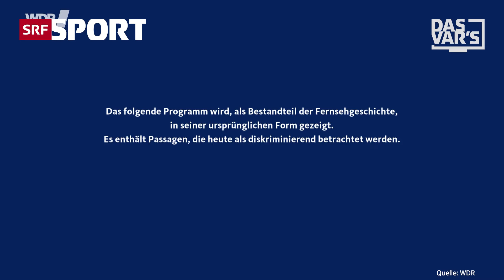Küssen, Grabschen, Rücktrittsdrohungen. Was ist los in Spanien? «Das VAR’s» Folge 30 | SRF Sport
SRF-Videoschiedsrichter Sven Ivanić nimmt Athletinnen, Trainer oder Sportverbände aufs Korn. In der 30. Show urteilt der VAR über den Kuss-Skandal im spanischen WM-Team, gibt die Hitzewelle an so ziemlich allem schuld und feiert wie Djokovic.

00:00 Intro
00:45 Kuss des Grauens?
02:20 Drehen alle im Roten?
03:22 Turbo-VAR
04:52 Mehr Euphorie?

In der Super League und Fussball-Bundesliga gibt es den Video Assistant Referee (VAR). Seine Aufgabe: Den Unparteiischen auf dem Platz unterstützen. Auch bei SRF Sport sitzt ein VAR im Video-Kontrollraum. Der grosse Unterschied: SRF-Videoschiedsrichter Sven Ivanić entscheidet weder über Abseits noch Handspiel. Sein Metier sind die kuriosen, witzigen und heiss diskutierten Highlights – oder Fails – abseits des eigentlichen Sportgeschehens.

In «Das VAR’s» nimmt Sven Ivanić Athletinnen, Trainer oder Sportverbände aufs Korn. Seine Entscheide als SRF-Videoschiedsrichter trifft er mit einem Augenzwinkern und garantiert kontrovers. Die Themen reichen von der Schweizer Fussball-Nati über die National League im Eishockey, den Ski-Weltcup und die Vierschanzentournee bis hin zum Schwingen.